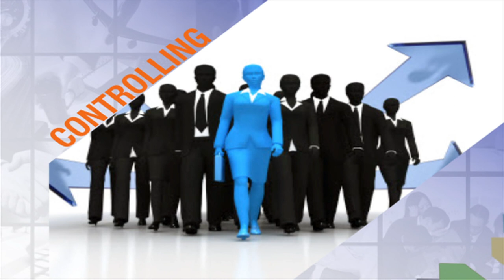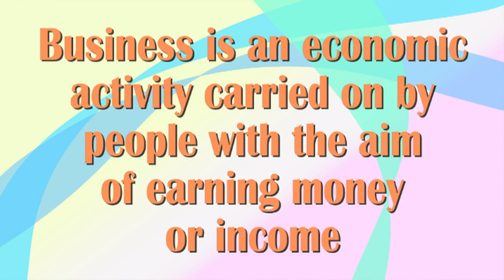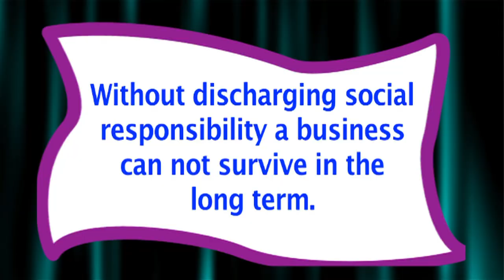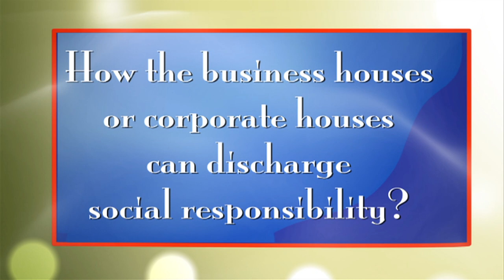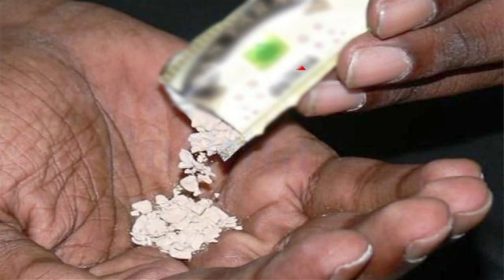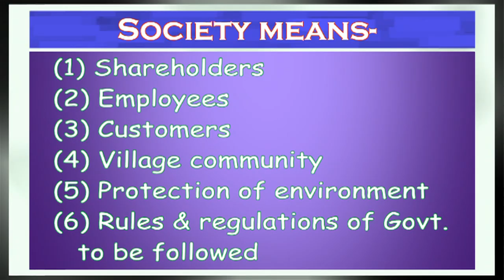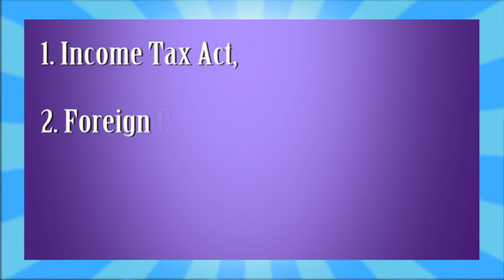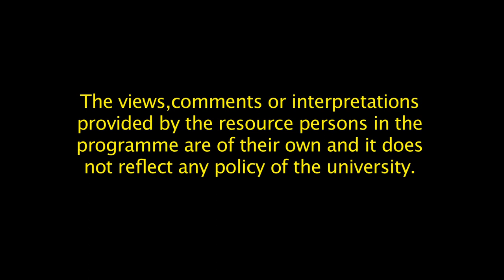Social responsibility of business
Contributors: Dipankar Malakar, Rati Kanta Pathak.
Edited and Graphics By: Rashmi Duwarah.
Camera: Hemprokash Mout.
Technical Support: Dip Bhuyan, Simanta Shandilya Sarma
Technical Assistants: Gitali Kakati, Rajesh Kr. Sarma